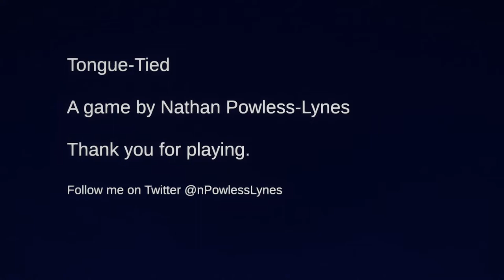Tongue Tied & I Gatcha Head | MY TONGUE IS STUCK! HELP!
Game Jam Game reviews and Game Plays with Yung MuShu! These 2 games are weirdly fun! I'd love to have some sort of story mode to go with Tongue Tied! Or just a few more levels at least! And I Gatcha Head is just a fun Platform Puzzle game that kinda feels like Fez and I really like it! I'd love to see more from these creators!

If you wanted to try the game out yourself then BAM! Here you go!